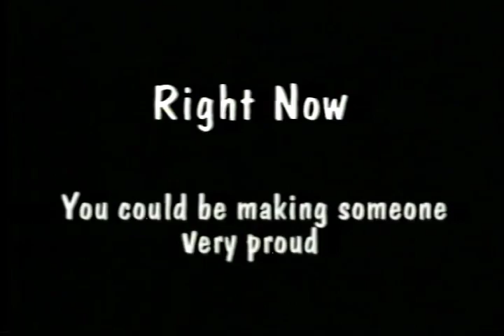Ball State University resident advisor application promotional video, circa 1993-1997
Short promotional video developed by Housing and Residence Life advertising open positions for resident advisors at Ball State University.